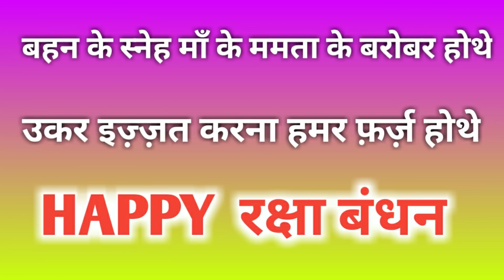रक्षा बंधन स्पेशल | CG COMEDY | JAIJOHAR